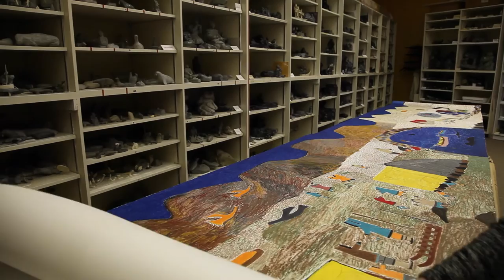Elisapee Ishulutaq's Yesterday and Today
Elisapee Ishulutaq records the intimate details of everyday life as she has lived it. Her use of multiple perspectives, employing frontal, profile, and bird’s eye view in the same image, is also characteristic, and these unexpected shifts add interest and liveliness to her detailed scenes. One of the first artists to embrace the use of oil sticks, Ishulutaq was commissioned by the WAG in 2014 to create this mural that reveals the scope and innovation of her work.